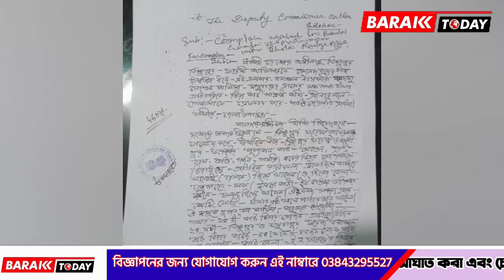ধলাইর মথুরাপুরে অবাধে চলছে বন ধ্বংসযজ্ঞ!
leanings.